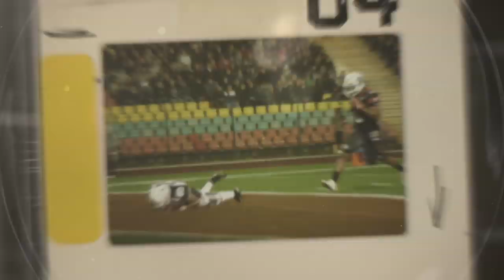GFL 2019: Plays Of The Week 19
Voted Euer Play der Woche. Alle von uns ausgewählten Plays haben eine Nummer, schreibt einfach bis Freitag 12:00 Uhr diese Nummer hier in die Kommentare (oder auf unserer Facebook Seite im entsprechenden Thread). Eure Stimme zählt.